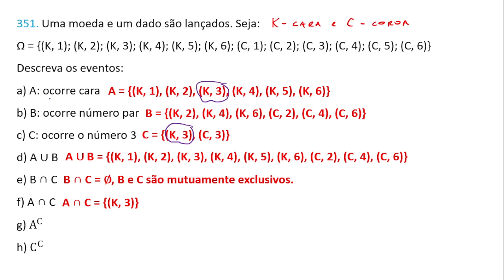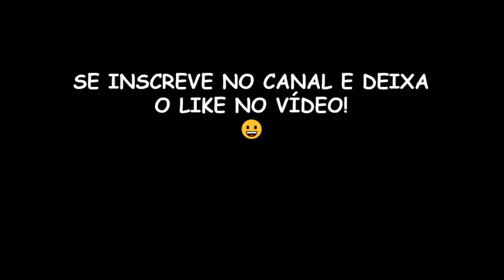QUESTÃO 351 | EVENTOS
Descreva os eventos:
a) A: ocorre cara
b) B: ocorre número par
c) C: ocorre o número 3
d) A ∪ B
e) B ∩ C
f) A ∩ C
g) A^c
h) C^c